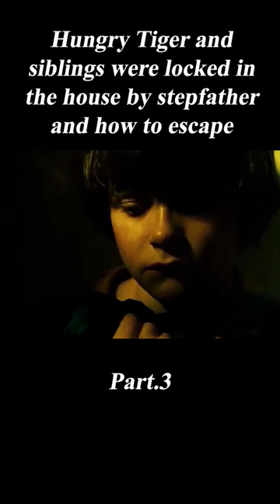"Burning Bright" shorts 3/3